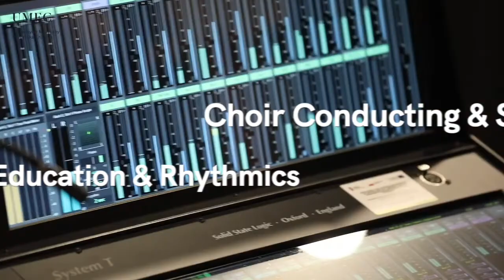UMFC promotional video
We are one of the oldest and biggest music school in Europe.
The University offers first and second cycle studies as well as Doctoral School. Our students are taught at nine departments in Warsaw and at the UMFC Branch in Białystok and they can choose between nine majors: Composition and Theory of Music, Conducting, Instrumental Studies, Vocal Studies, Artistic Education within the Art of Music, Church Music, Dance, Jazz and Stage Music, and Sound Engineering.